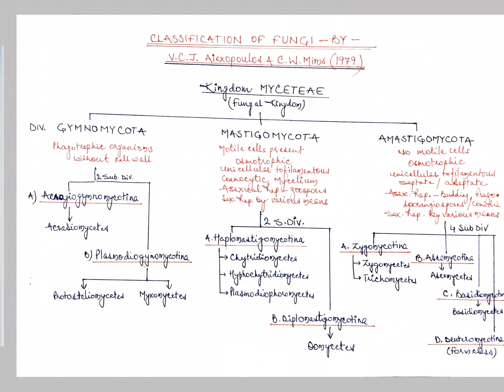Mycology Part - 12 :: Dr. Renu Sharma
Classification of Fungi by Alexopoulos and Mims  - by Dr. Renu Sharma, Associate Professor Botany, SPCGCA